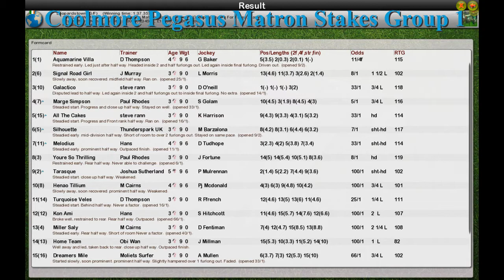FR WK10 R4 Coolmore Pegasus Matron Stakes Group 1